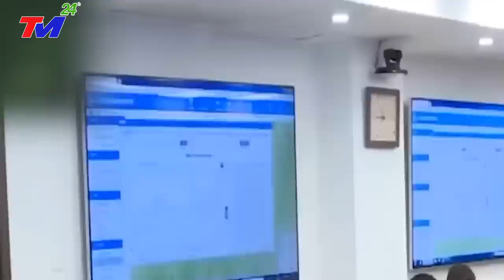Cả Trung Quốc Đổ Ra Đường Kh,óc Lóc Thả,m Thiết Sau Khi TRĂNG MÁU Khiến Người Và Vật Ch.ế't Lẫn Lộn